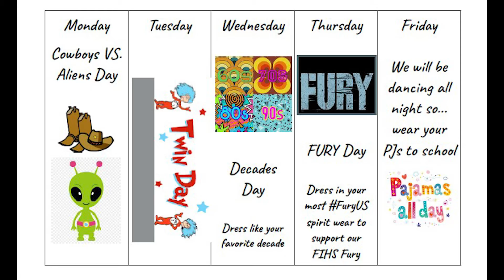INN a Minute (Ep. 31 - October 5, 2021)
Details about this years Homecoming Week, a look at "This Week INN Sports" featuring the last home volleyball game of the season and a reminder about the Robotics Club meeting tonight, highlight this edition of "INN a Minute".